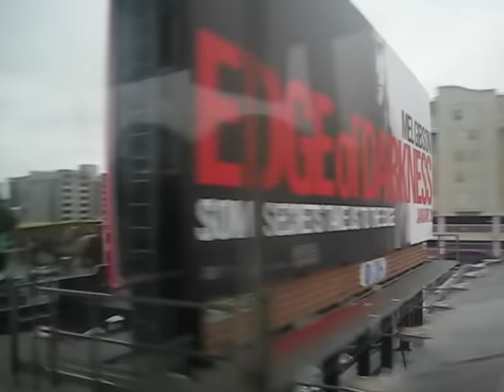🌺 高樓林立舊金山 ‧ 交通便利景色佳 🌺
🌺 High-rise Buildings with Convenient Transportation and Beautiful Scenery in San Francisco, California, USA 🌺 高樓林立舊金山 ‧ 交通便利景色佳 🌺 Dr. LIANG Dung-Hai, PhD., Dr.梁東海 跨領域與全方位 博士 攝錄與編製 🌺